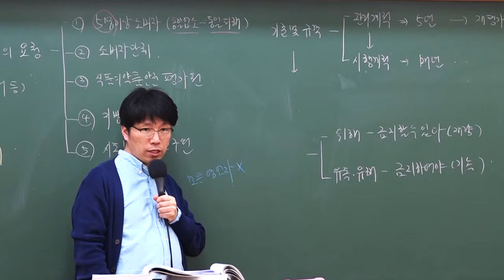2019 9급조리직공무원 위생관계법규 '자가품질검사'